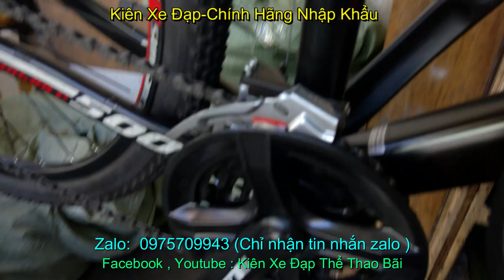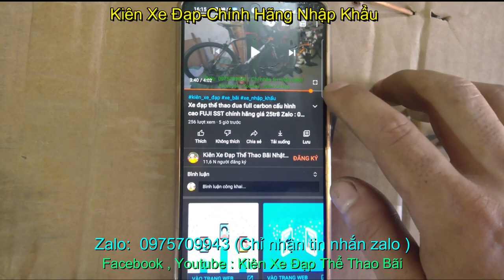xe đạp địa hình SPX SUNDANCE 500 nhập khẩu chính hãng giá sold zalo 0975709943